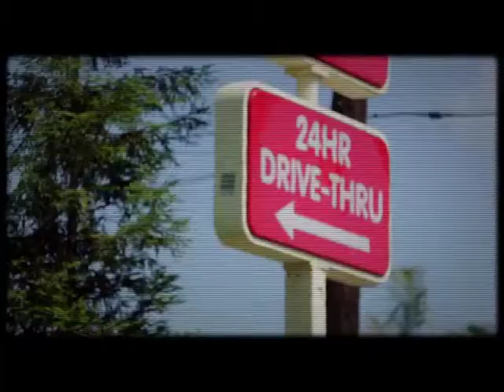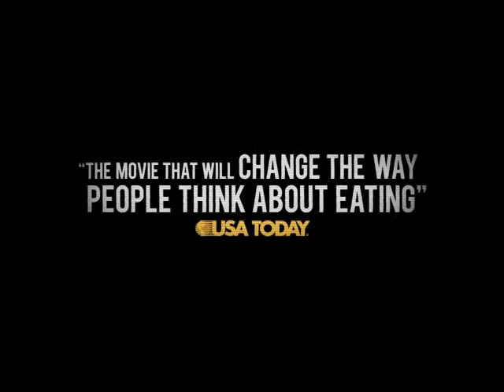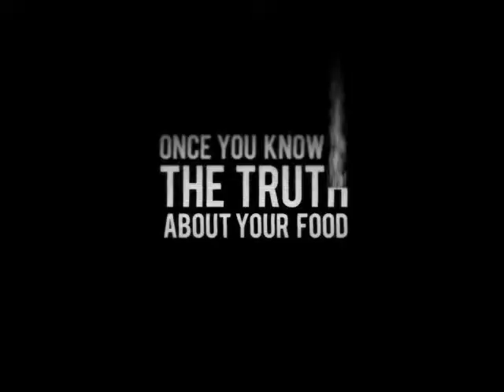Fed Up - FED UP - Now Playing | Facebook(1)_640x480_MKV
This video is about Fed Up - FED UP - Now Playing | Facebook(1)_640x480_MKV